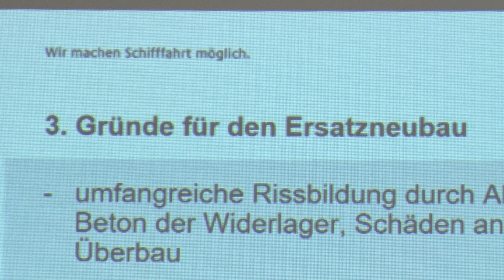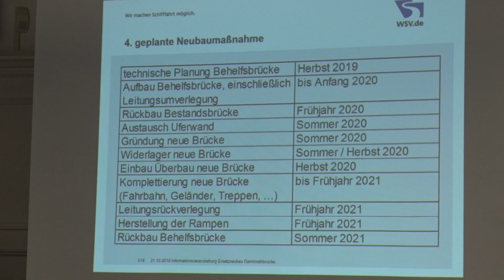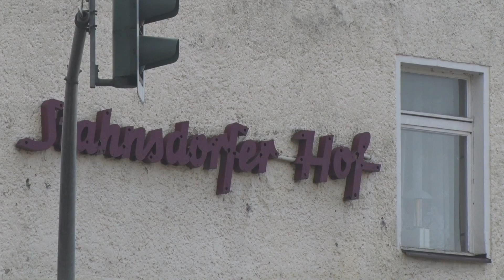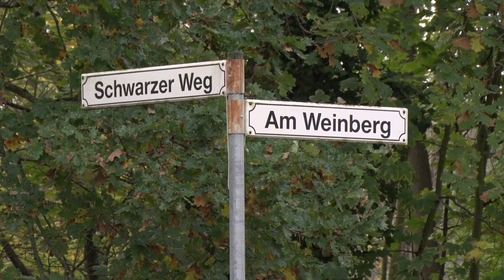TKS | RAMMRATHBRÜCKE WIRD NEU GEBAUT